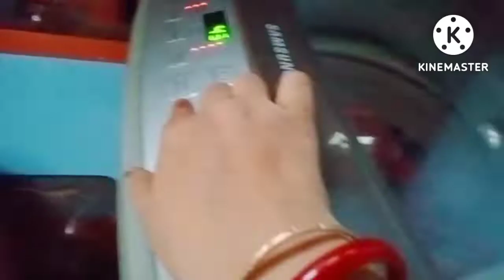তোমাদের অনুরোধেdaily vlog নিয়ে হাজির হলাম. কিকি কাজ করলাম আমিindian vlog#bengali vlog